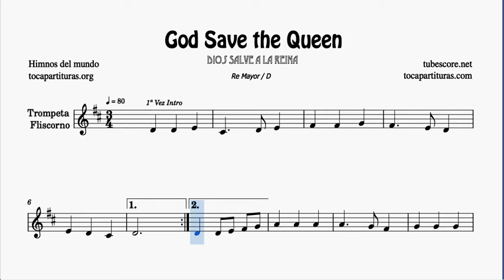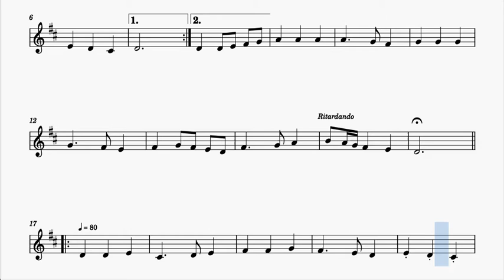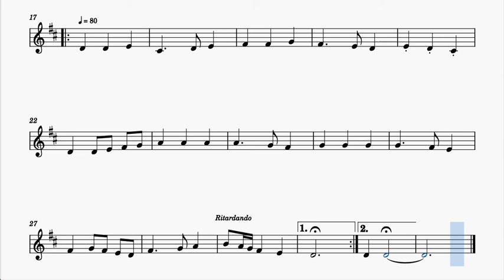God Save The Queen Partitura de Trompeta y Fliscorno en Re Mayor Tonalidad original